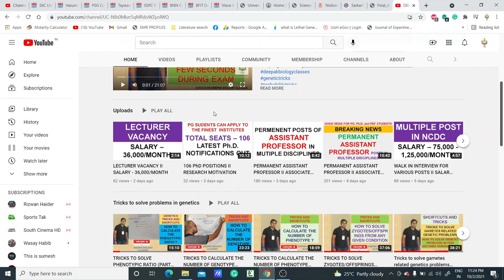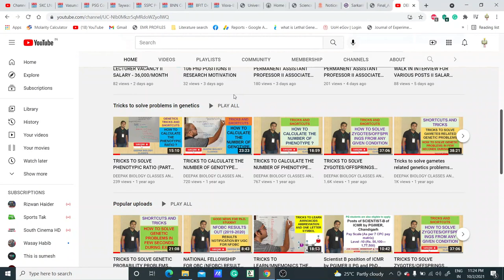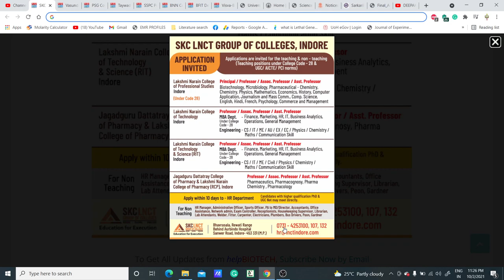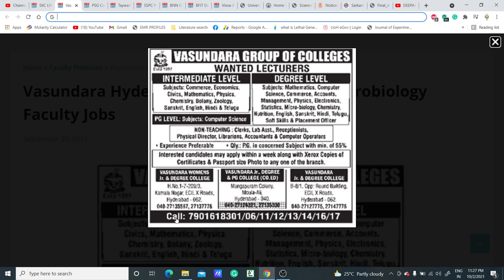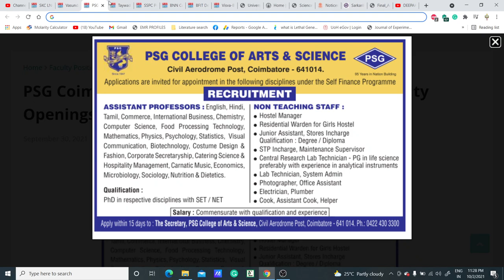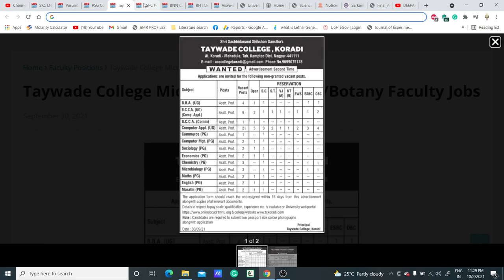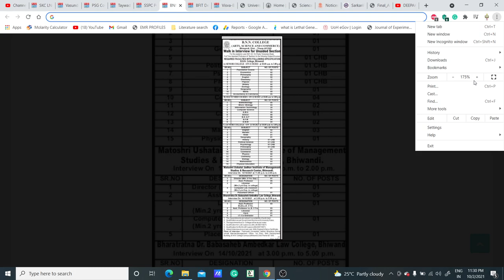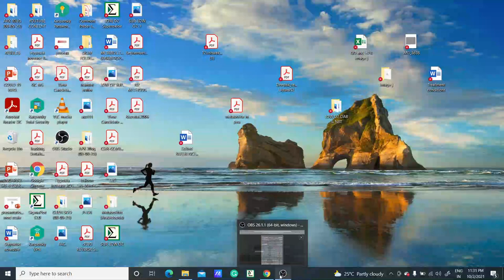MEGA RECRUITMENT OF ASSISTANT PROFESSOR/ LECTURER VACANCIES II TEACHING POSTS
In this video, we have discussed the Multiple Assistant professor/Lecturers positions across India. So if you are eligible for the post then grab the opportunity.